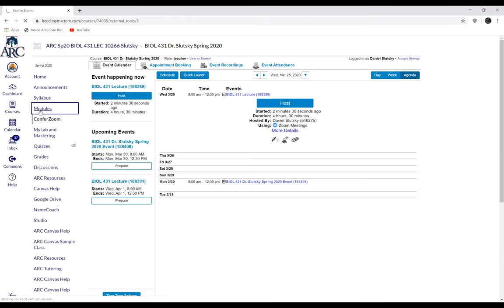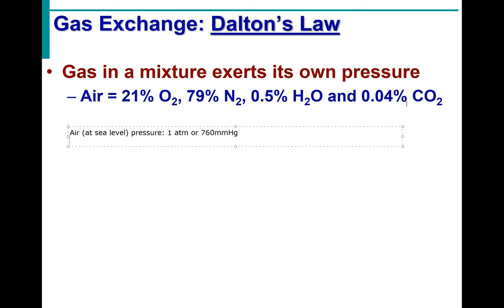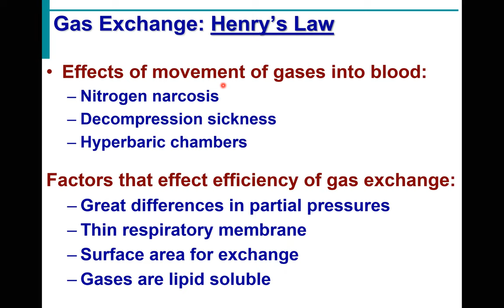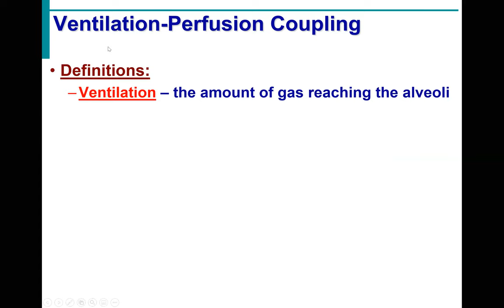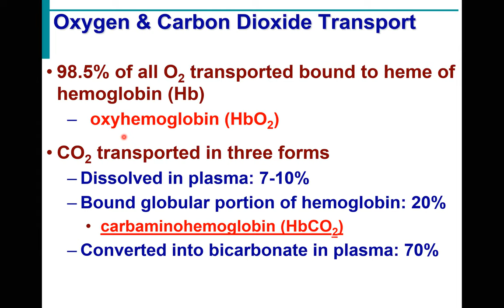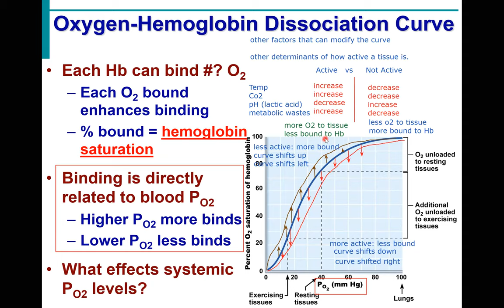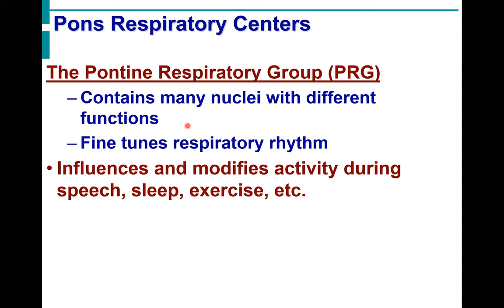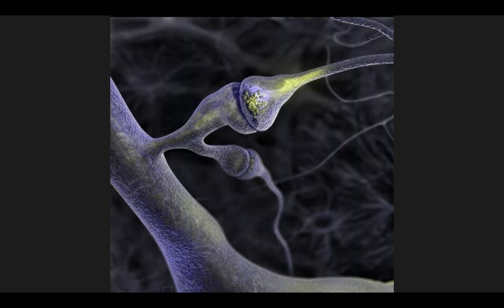431 3/25 respiratory lecture 3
This is the third and final respiratory system lecture.
We also discussed today's at home wet lab and the homework assignments due dates.